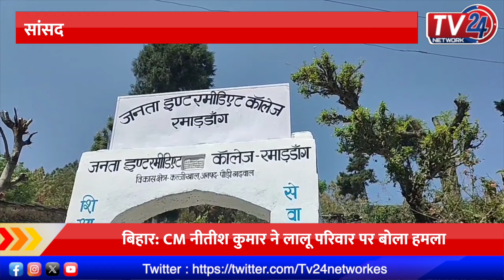Bulletin : गणेश गोदियाल ने एसएसपी से की शिकायत || Tv24 Network